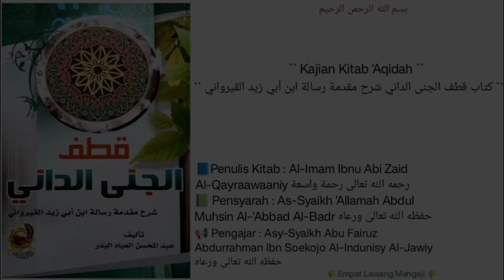Kitab Qatful Janaddaaniy | 27 | Halaman Ke 61 | Asy-Syaikh Abu Fairuz Al-Jawiy حفظه الله تعالى